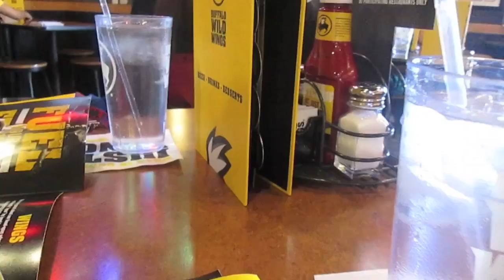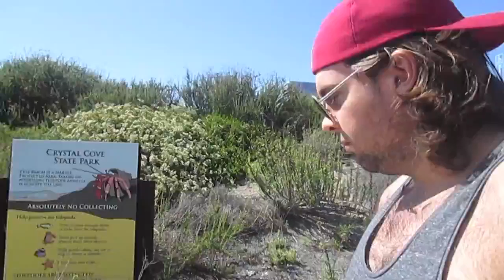Wings and Hiking...What Else Could You Need on a Saturday?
A little late uploading this video but it is totally worth the wait. Inside look into one of our weekends and a hike including the beach.